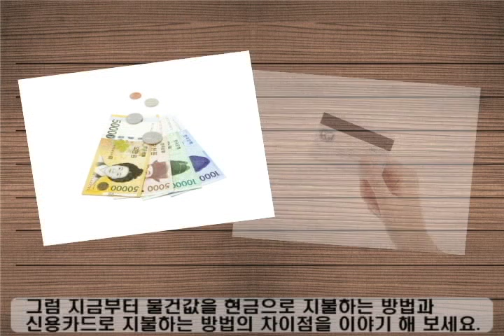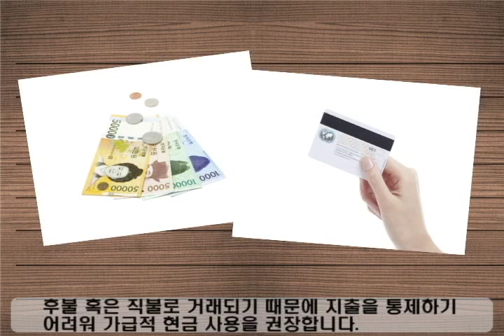물건 값의 지불방법 알아보기